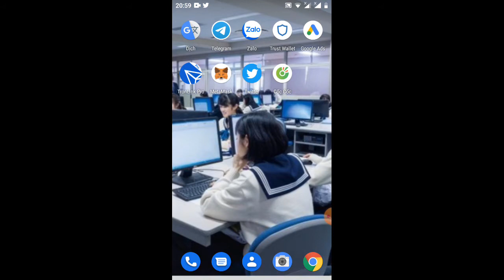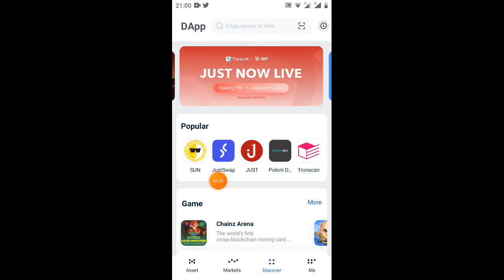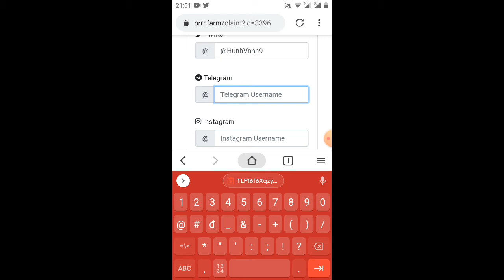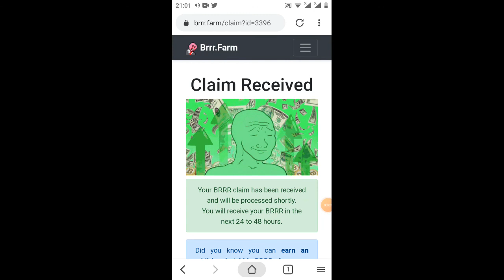em gì ơi-hướng dẫn nhận 80.000 token BRRR (kèo ngon)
Link ĐK